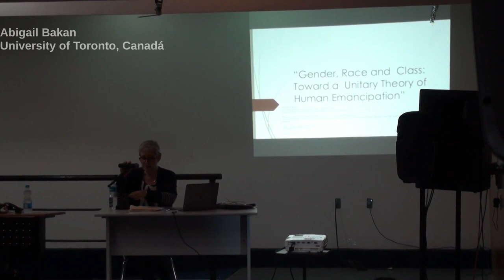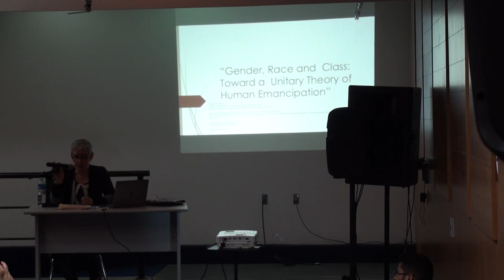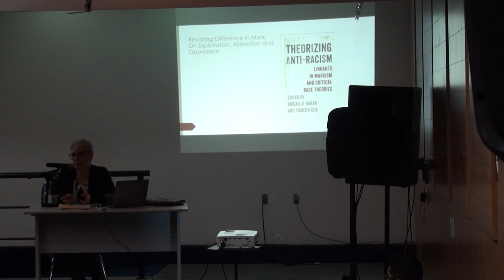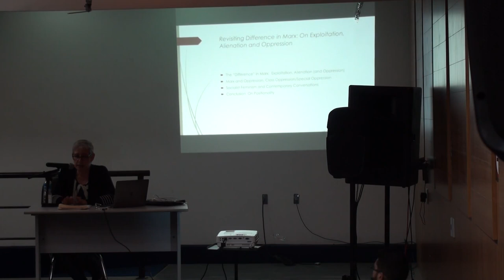MM2019 | Gênero, raça e classe – em direção a uma teoria unitária da emancipação humana.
Primeira sessão plenária do Marx e o Marxismo 2019, com Abigail Bakan (University of Toronto, Canadá), Silvio Luiz de Almeida (Instituto Luiz Gama) e Tithi Bhattacharya (Purdue University, EUA). 26 de agosto de 2019.